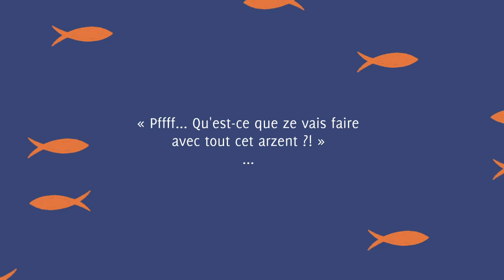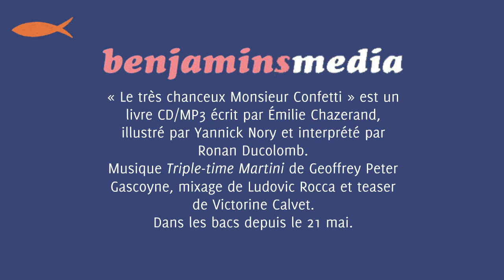Le très chanceux Monsieur Confetti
Cette bande annonce, réalisée par Victorine Calvet, présente la nouveauté-benjamins media du mois de mai 2021.

François Confetti est le monsieur le plus ennuyeux de l’univers. Il râle sans arrêt, en zozotant légèrement pour ne rien arranger. François Confetti vend des bonbons, enfin, à sa façon. « N’en assetez pas autant ! Vous allez finir ssez le dentiste... ». Ainsi va la vie jusqu'à ce qu’il trouve une dent dans sa boite de raviolis. Dégoûté, il appelle le directeur de l’usine. Pour enterrer l’incident, ce dernier signe un chèque avec plusieurs zéros et un cinq devant. « Pffff… Qu’est-ce que ze vais faire avec tout cet arzent ?! Que d’embêtements ! » ...

Le très chanceux Monsieur Confetti est un livre sonore drôle et bien écrit d’Émilie Chazerand, illustré par Yannick Nory et interprété par Ronan Ducolomb. Pour enfants dès 4-5 ans.